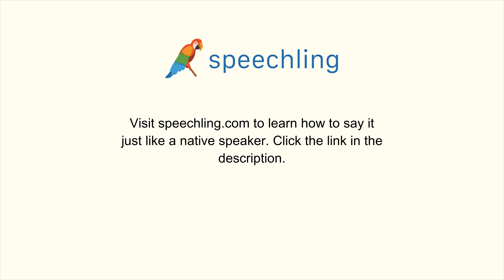How to say "Weird"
Male Voice:
Weird

Female Voice:
Weird